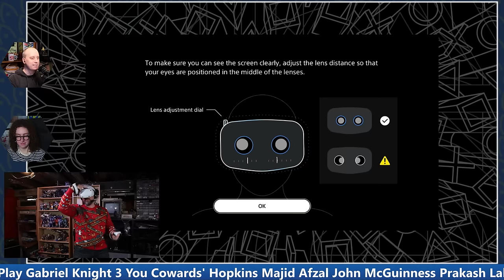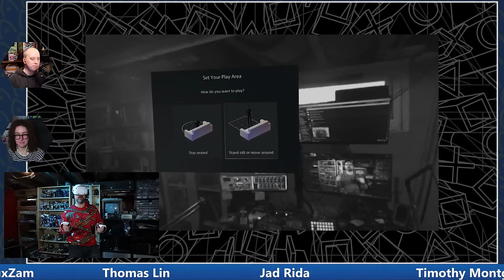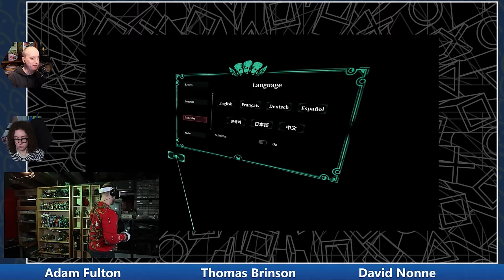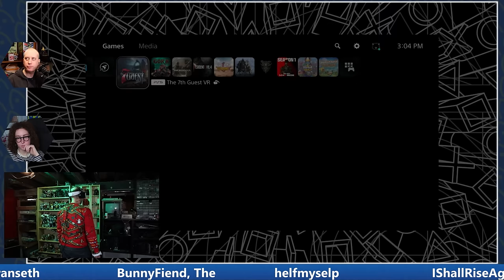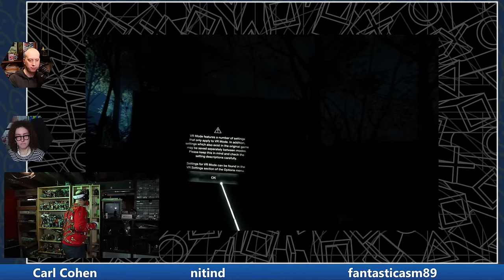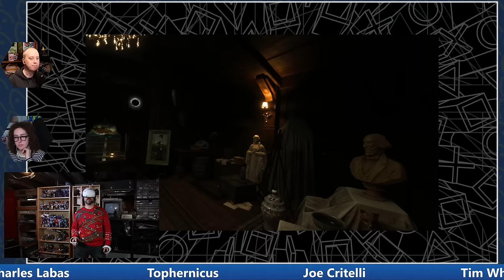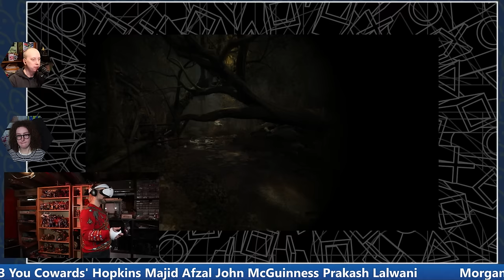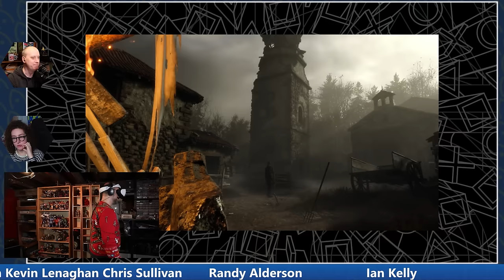Patron's Choice for December 2023: Vinny's Basement VR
For our final Patron’s Choice of 2023, you voted to see our intrepid Vinny don the VR helmet and see what’s new on PSVR2. Turns out what’s new is an incredible and diverse variety of ways to decapitate people.